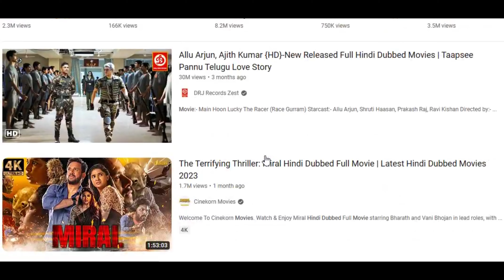Jawan Tamil Review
Jawan tamil movie review